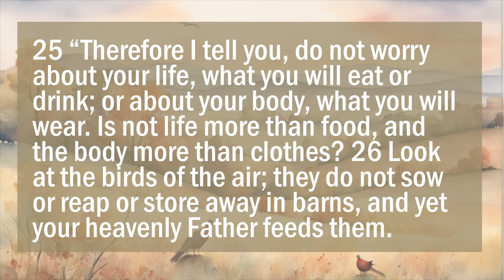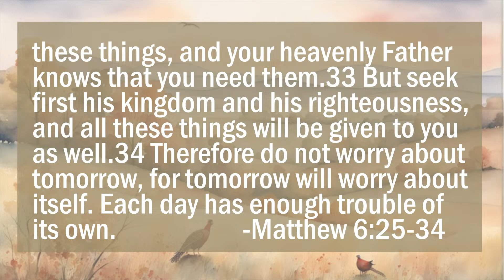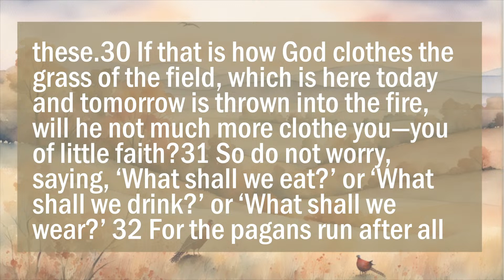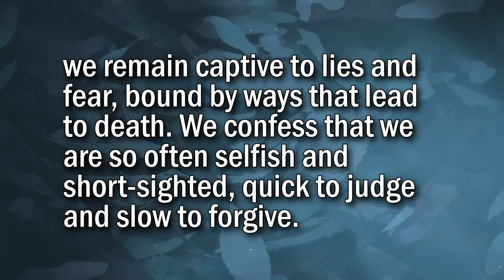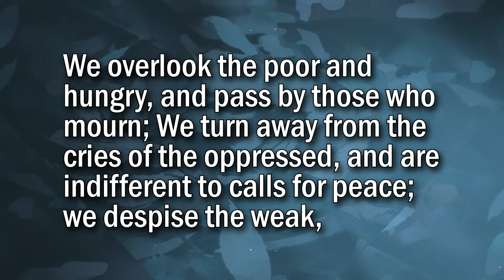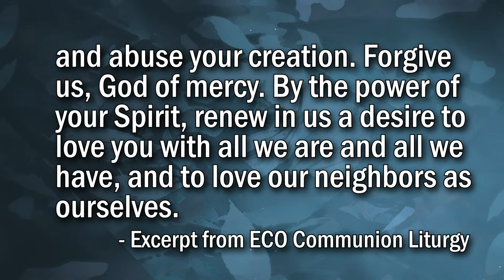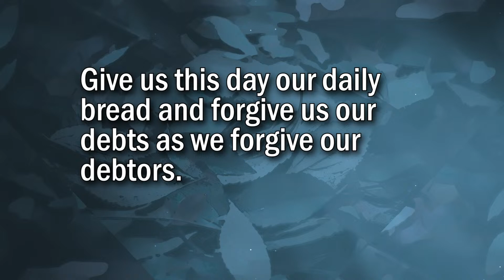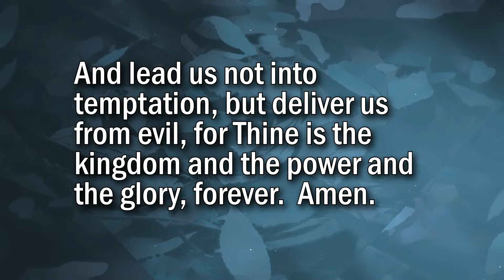10 AM Combined Service (Sermon Only)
East Main Church 10AM Service